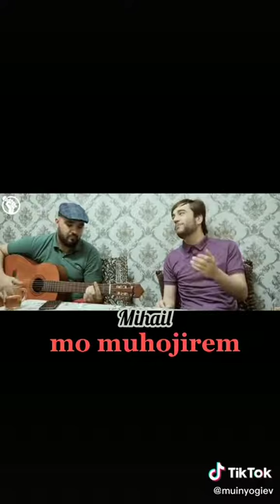Mikhail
Мо мухочирем